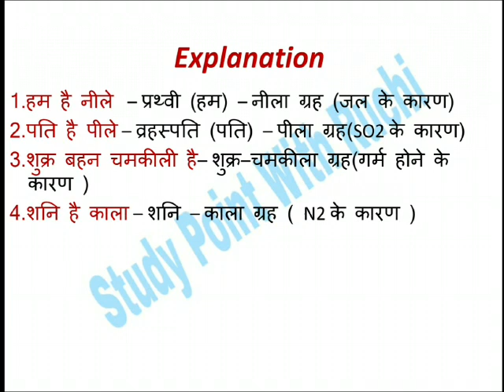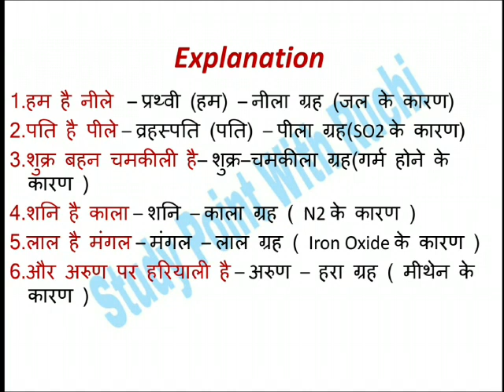GK TRICKS | सौरमंडल के सभी ग्रह की जानकारी | ग्रह और उनके रंग | PLANETS AND THEIR COLORS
ग्रह और उनके रंग याद करे ट्रिक से "किस ग्रह का है कौन-सा रंग? "
General Awareness in Hindi | GK short tricks | General Knowledge Quiz Questions |
UPSSSC, UPPSC, UPPCS, SSC, MPPSC, UPSC, Railway Exam | General Knowledge in Hindi.

You may comment and suggest us about the various other concepts we can make videos on. My Channel is very helpful for Government Job Seekers for GK preparation. Please watch all videos. Padhega India To Badhega India.

Video related suggestions Put in my comment box..

Just Follow Study Point With Ruchi and keep learning.